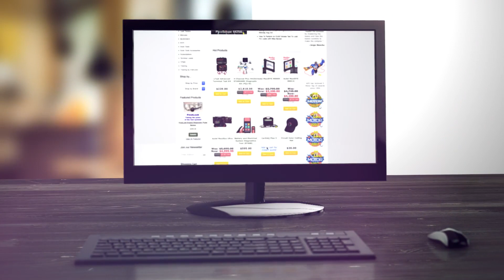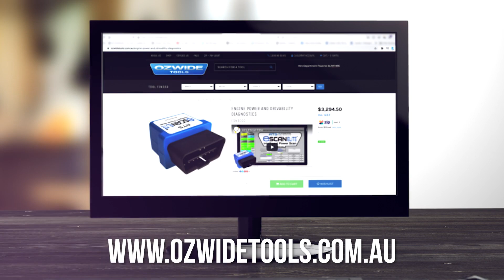OzWide Tools brings Automotive Test Solutions to Australia and New Zealand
ozwidetools.com.au is proudly the authorized distributor of ATS – Automotive Test Solutions.

ATS has developed a unique arrangement of equipment, to better diagnose and repair modern automotive systems.
Supplying special service tools and advice, OzWide tools is a perfect destination for the ATS product, providing direct technical support, product adaptions and training.